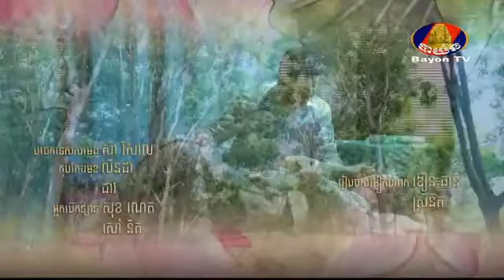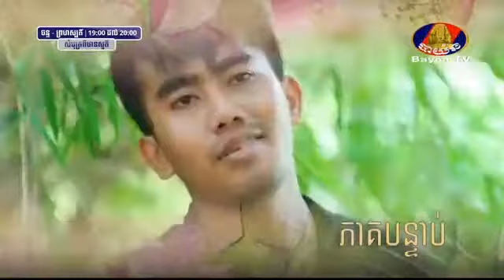រឿង សំបុត្រពីឋានសួគ៌ ភាគទី ១០